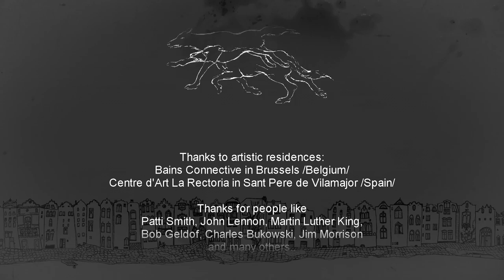BRUSSELS | Award Winning Short Animated Film - On The Road Animation Project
Short animated film BRUSSELS - mostly hand made /drawing, painting, stop motion../ animation with original music, from animated ON THE ROAD project.

"Mankind has become a slave of his own greed.
We forgot what's really important in life.
Present time is full of dirty politic games, manipulation, violence, envy. It's only up to us if we allow to destroy the world and all existence, or we make a change..
..in the way of thinking. The revolution of our mind.
Become human again."

𝗙𝗜𝗟𝗠 𝗙𝗘𝗦𝗧𝗜𝗩𝗔𝗟𝗦:
- LIAF 2014 - The London International Animation Festival /UK/
- MIAF 2014 - International Animation Festival in Melbourne /AU/
- International Video Art House Madrid - official selection /Spain/
- International Animated Film Festival Animateka - Central and Eastern European Short Animated Film Competition Programme, Ljubljana /Slovenija/
- official selection of experimental films at the Festival Internacional de Cine de Pasto, Colombia
- International Festival of Short Films Hayah - in competition, Hayah /Panama/
- International Animation Festival Fest Anča, Žilina /Slovakia/
- The World Festival of Animated Film - Animafest /Zagreb, Croatia/

▶ 𝗙𝗢𝗟𝗟𝗢𝗪 - 𝗢𝗡 𝗧𝗛𝗘 𝗥𝗢𝗔𝗗 𝗔𝗻𝗶𝗺𝗮𝘁𝗶𝗼𝗻 𝗣𝗿𝗼𝗷𝗲𝗰𝘁: Lucia Cernekova & Peter Luha (Lightstone Seekers)

short animated film animation stop motion stopmotion stop-motion drawing drawings